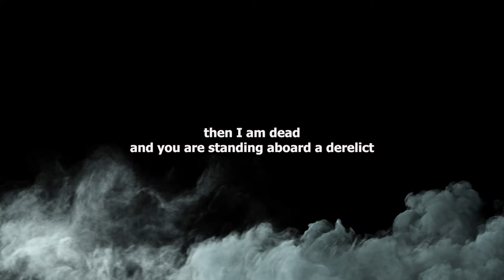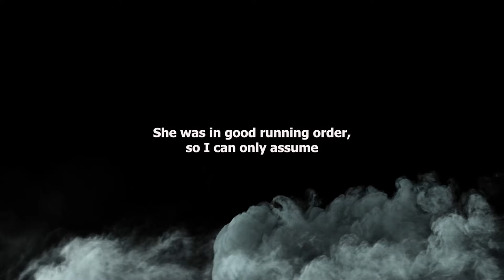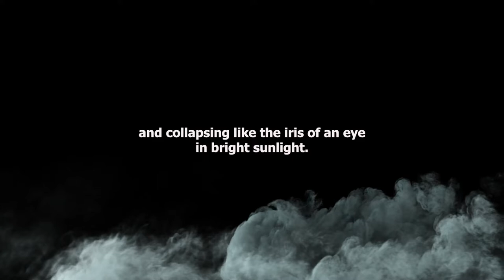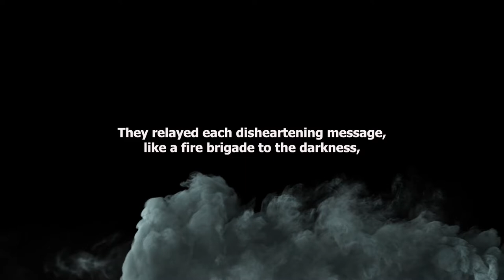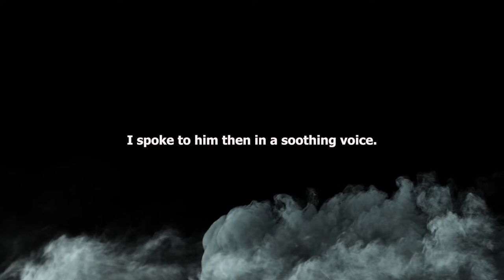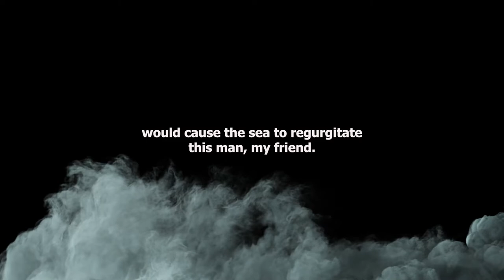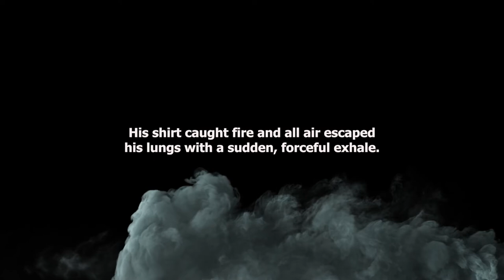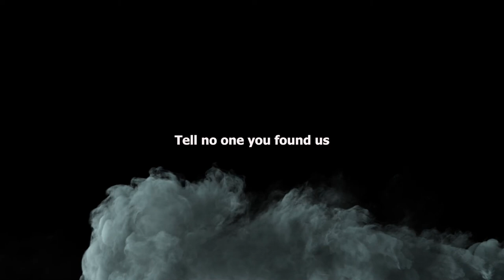Fog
Creepypasta Narration of Fog. Much Love Everyone! *NOTE* I do not own these stories, I just narrate them. I will credit the author if applicable, otherwise these stories are credited anonymously.